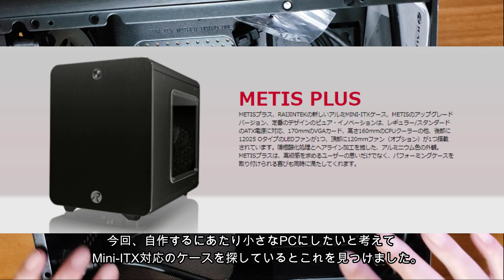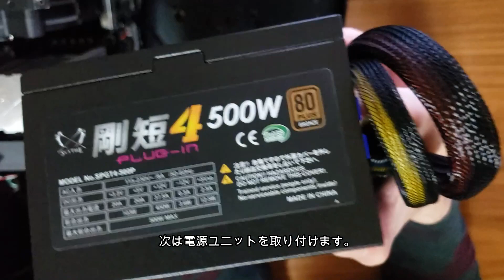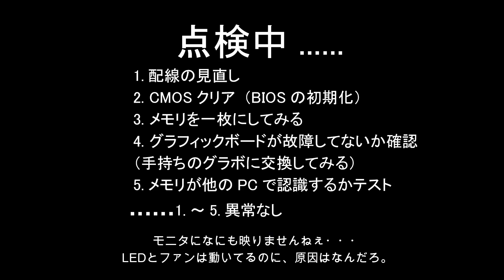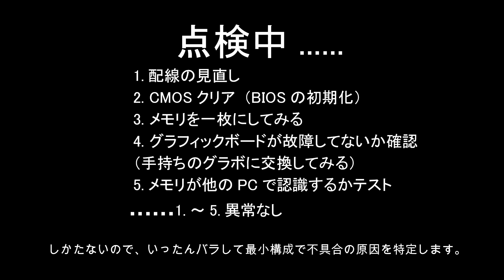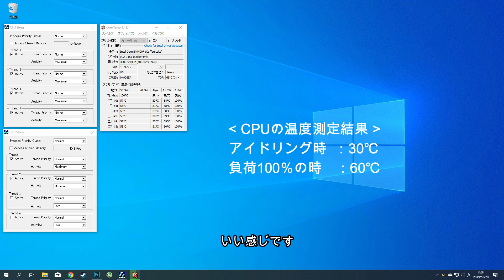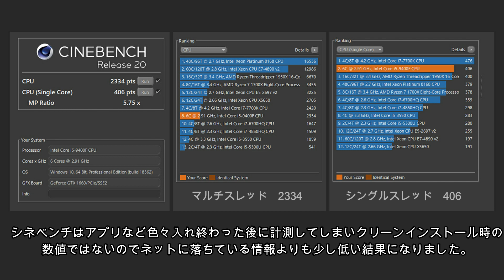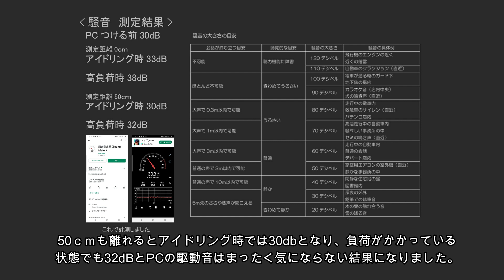【自作PC】GTX1660搭載の小さなゲーミングPC組んでみた。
初投稿です。GTX 1660 を使って、ある程度コスパを重視したミドルレンジの小さなゲーミングPCを作ってみました。

■PC構成
CPU: [Intel] Core i5 9400F
マザーボード: [ASRock] Z390 Phantom Gaming-ITX/ac
GPU:[GIGABYTE] GeForce® GTX 1660 GAMING OC 6G
ストレージ：[Intel ] SSD 660p M.2 QLC  1TB
PCケース: [RAIJINTEK] METIS PLUS
電源ユニット：[サイズ] ATX電源 剛短4プラグイン 500W
メモリー: [CORSAIR] VENGEANCE LPX  DDR4 16GB　2666MHz　×2
ケースファン:EASYDIY 120mm PWM 白色LEDケースファン4pin

■その他
グリス ：[AINEX] ナノダイヤモンド グリス

■twitterとブログはじめました。

アップしてから気が付いたのですが動画内のベンチマーク結果の中で、core i 7 770kと、お伝えしましたが、正しくはcore i 7 7700kでした。(動画を修正する気は無いので)この場にてニュースっぽくお詫びして訂正致します。

※PC構成のurlは2019年10月時点の構成なので
価格の変動 及び 在庫が無い商品も含まれている可能性があります。